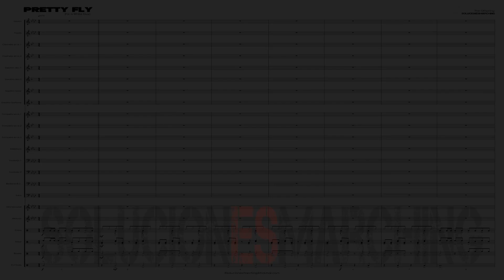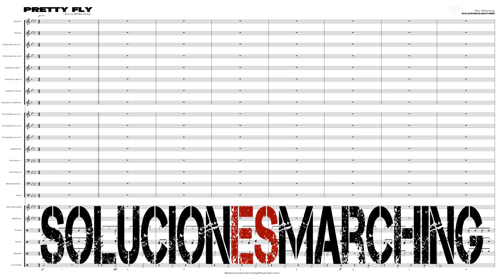PrettyFly (for a White Guy) de TheOffspring para bandademarcha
Venta de score y partes para banda de marcha, se envían partituras en formato PDF del score general y cada una de las partes asi como los audios en calidad digital en formato MP3.

Sale of scores and parts for marching band, scores are sent in PDF format of the general score and each one of the parts as well as the audios in digital quality in MP3 format.